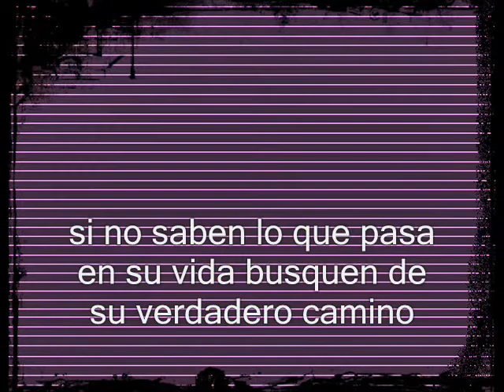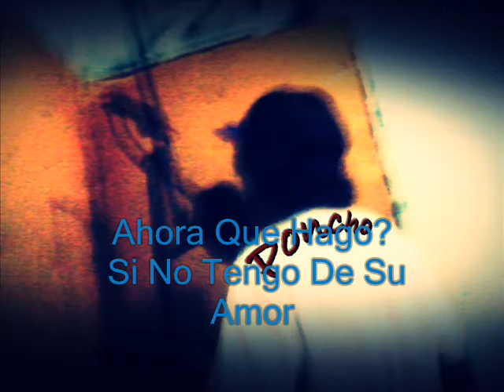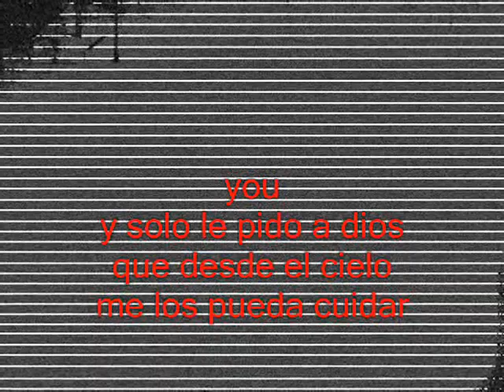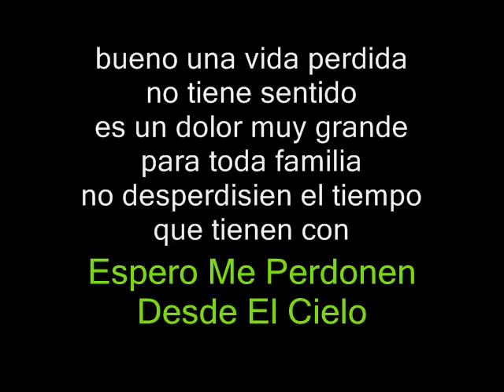Ahora Que Hago Yo... - Poncho